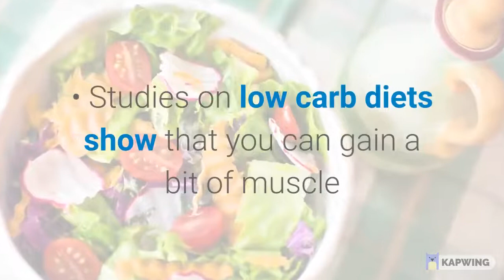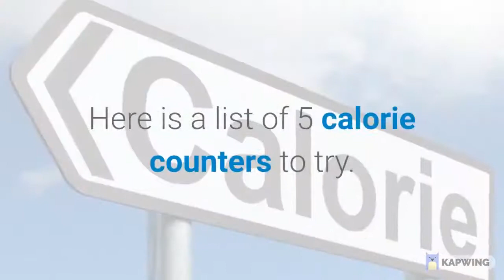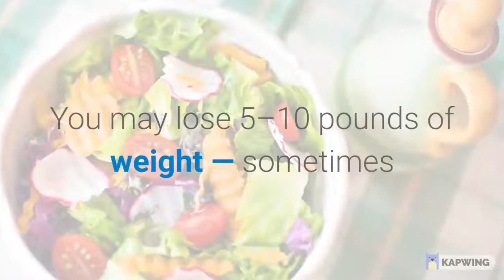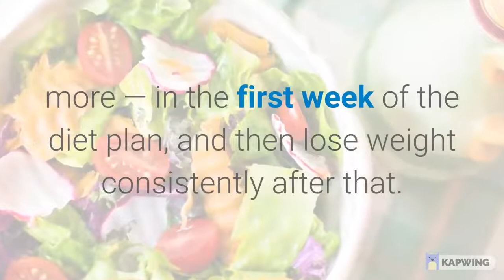How to Lose Weight Fast with ANTON Part 2